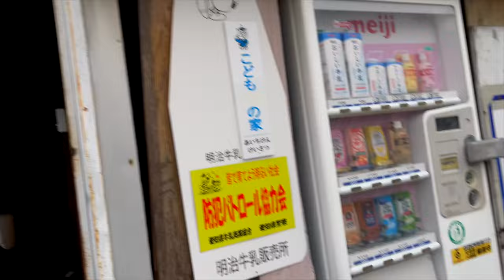You think you have narrow roads? (Mini-Laundry Video)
Just a walk around video. Like it? Thumbs up, please. Thanks!

2. Click on the far right GET YOURS button
It supports English, Korean, and Chinese languages. (See link at the bottom of the page.)
►For students! Only people with student visas or temporary stay visas can apply for this. The contracts can be from 1 to 24 months. You just need to fill out the following form (we also have a QR code, if you prefer). Credit card is required. The device will be sent to your address of choice free of charge.
►Global Wifi in Japanese:
2250 Kalakaua Ave, Honolulu, HI 96815, USA